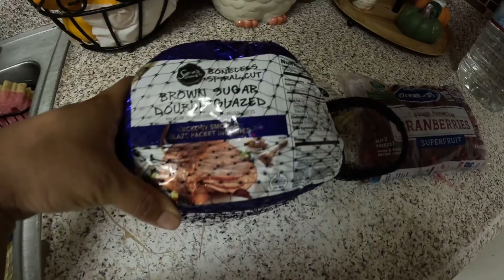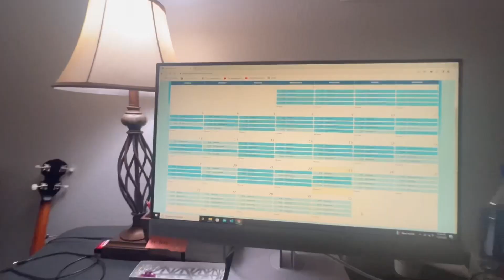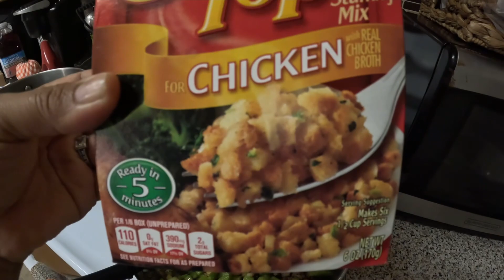Mi thanksgiving como pase el día de acción de gracia